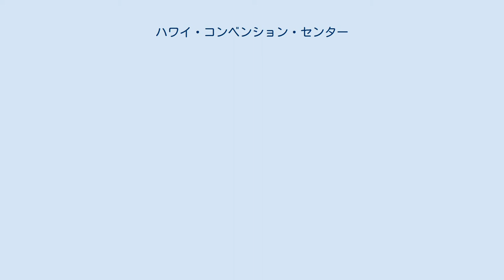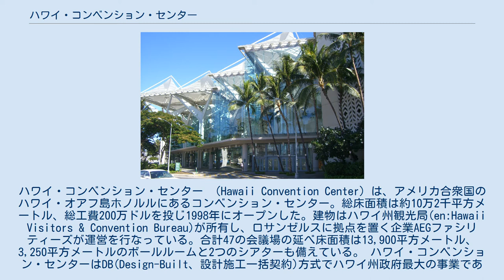ハワイ・コンベンション・センター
ハワイ・コンベンション・センター （Hawaii Convention Center) は、アメリカ合衆国のハワイ・オアフ島ホノルルにあるコンベンション・センター。総床面積は約10万2千平方メートル、総工費200万ドルを投じ1998年にオープンした。建物はハワイ州観光局(en:Hawaii Visitors & Convention Bureau)が所有し、ロサンゼルスに拠点を置く企業AEGファシリティーズが運営を行なっている。合計47の会議場の延べ床面積は13,900平方メートル、3,250平方メートルのボールルームと2つのシアターも備えている。 ハワイ・コンベンション・センターはDB(Design-Built、設計施工一括契約)方式でハワイ州政府最大の事業である。ハワイの風を感じられるオープンエア構造を持つとともに、総ガラス張りで天井の高い大胆なデザインがユニークなこの建物は、テレビ・ドラマ『LOST』のシドニー空港を描いたシーンでたびたび登場している。また映画『ジュラシック・パーク』シリーズ の最新作『ジュラシック・ワールド』のビジターセンターとしても撮影で使われた。 ハワイ・コンベンション・センターでは、ファーストハワイアン・インターナショナル・オートショー、ミスハワイ、ホノルル・フェスティバルを始め、数多くの公共・民間のイベントが行われている。2011年11月のアジア太平洋経済協力首脳会議では、このコンベンション・センターが会場とされた。 ハワイ・コンベンション・センターは、『Facilities & Destinations Magazine』が選ぶPrime SiteAwardを12年連続で受賞しているのをはじめ、各賞を受賞している。International Association of Exhibitions and Events (IAEE)は、ハワイコンベンションセンターを世界で最も美しいコンベンション・センターと評している。